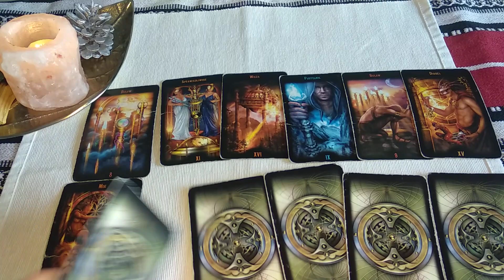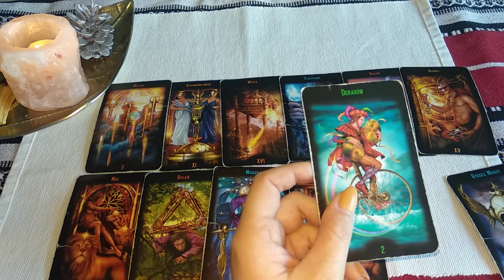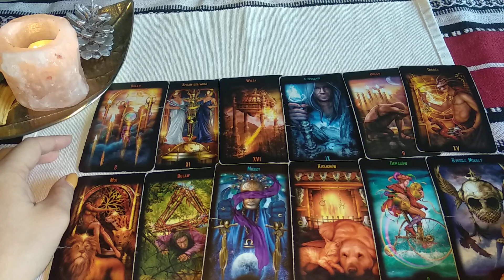Waga Horoskop na 2020 cz. 2